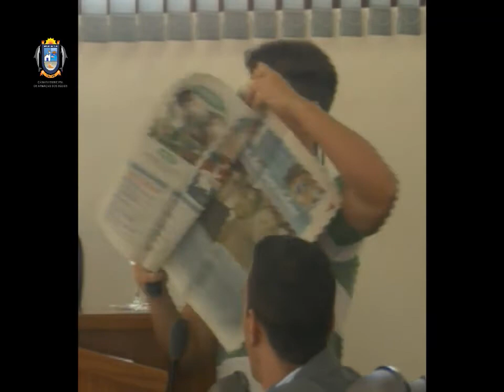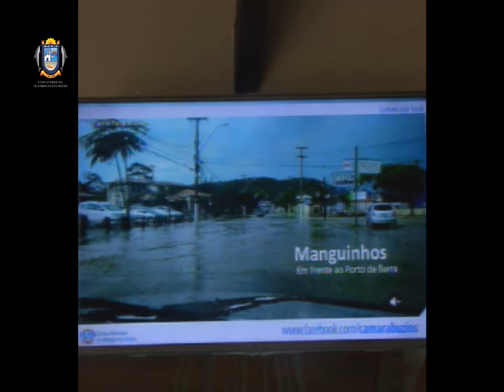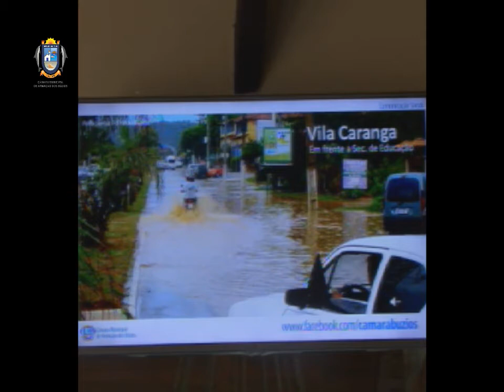Sessão Ordinária 31/03/2015 Câmara Municipal de Armação dos Búzios